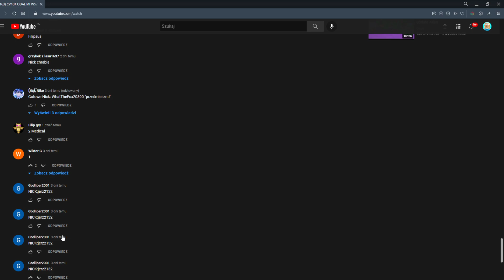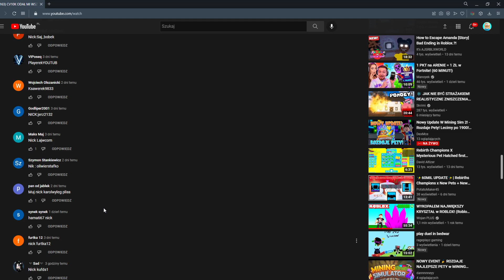TRAFIŁEM SEKRETA MEGALODONA w NOWYM SUMMER UPDATE w REBIRTH CHAMPIONS X! WAKACJE ROBLOX!